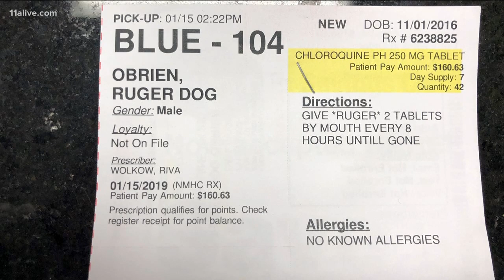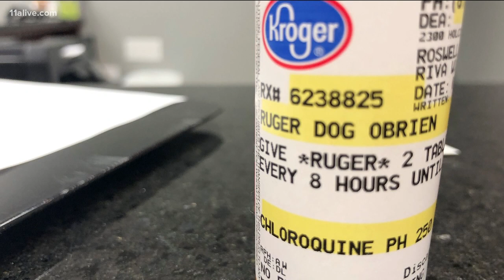Woman claims dog almost killed after pharmacy gave wrong medicine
The dog was rushed to the vet and got there just in time.